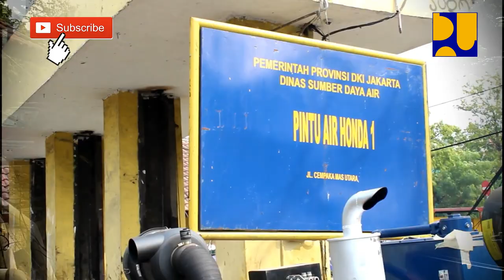kali item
Kali item Jakarta Pusat,